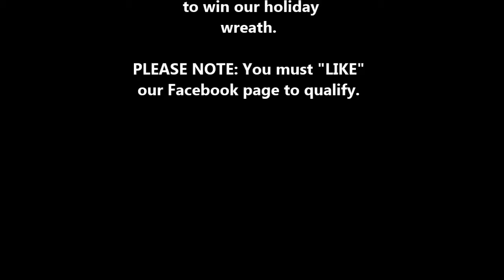Business of Week - Illumineers, Irmo, SC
- llumineers of SC offers Custom Holiday decoration for customers throughout the Midlands. At Illumineers of SC, we specialize in outdoor Christmas decoration installation, design, takedown and storage. We're located in Irmo, SC, and serve the Midlands.